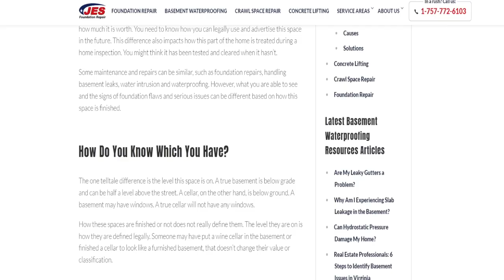DECENT Monster and Acting but GARBAGE characters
ANIMAL 2014 is a decent Monster movie with ok Acting but GARBAGE characters., Here is my review.